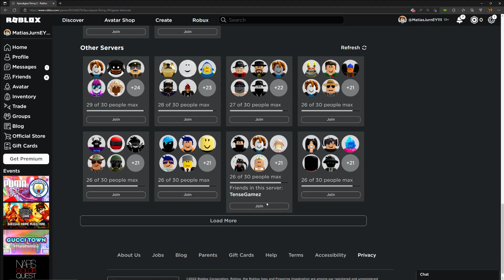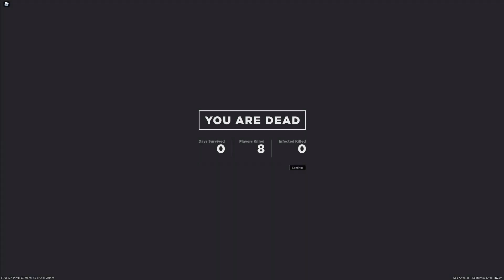I KILLED ZACH ATTACK IN APOCALYPSE RISING 2 | NEWGEN HUNT EPISODE 18 | ROBLOX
AR2 Apocalypse rising 2 gusmanak Roblox Dualpoint interactive Zach Attack Stud PlazmaOK Prazzy King Zay Tense Gamez Sweret Oscar Alabamabigboy I GOT RUSHEWD Special Weapons Roblox Apocalypse Rising 2 Apocalypse rising 2 montage Roblox FPS unlocker 4.4.2 Apocalypse rising 2 patriot Apoc2 Valorant montage